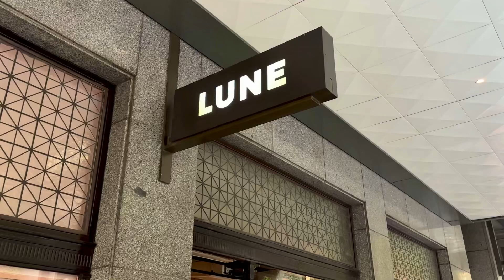Lune Croissanterie, 161 Collins Street, Melbourne VIC 3000, Australia